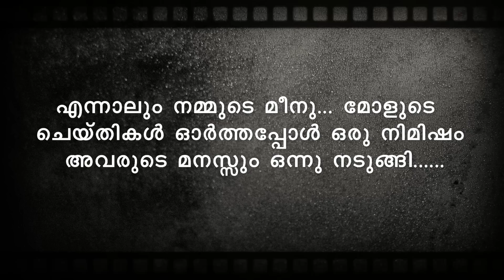ഭ്രാന്തി പെണ്ണിന്റെ പാവം ചെക്കൻ SHAHUL MALAYIL MALAYALAM STORY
WRITING - CHEMBAKAM